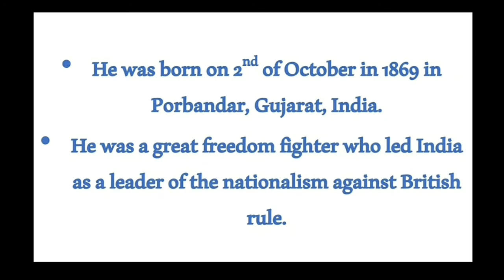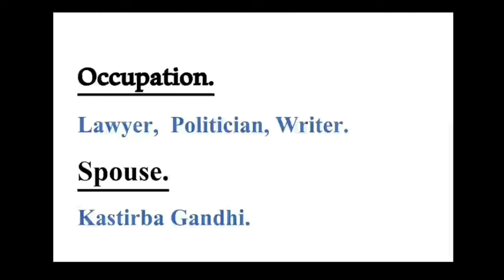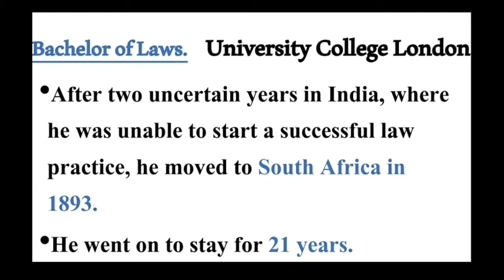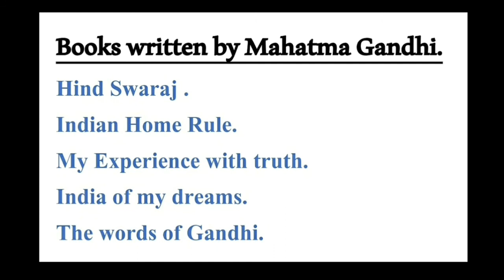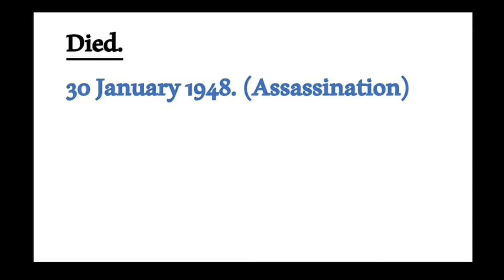Mahatma Gandhi 150 years Tribute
JAI HIND
VIDEO LINKS FOR UGC NTA NET 2019